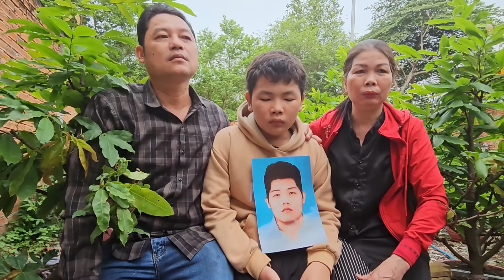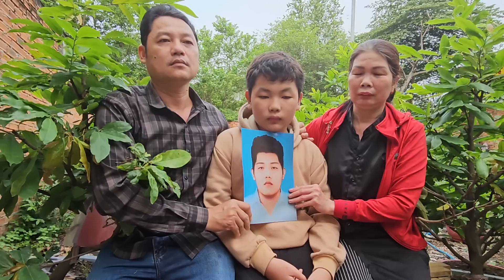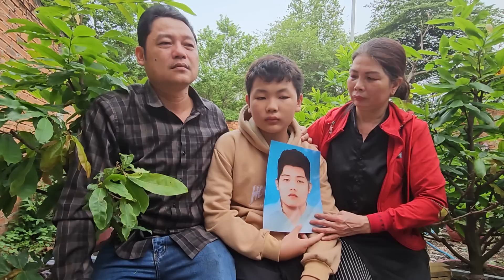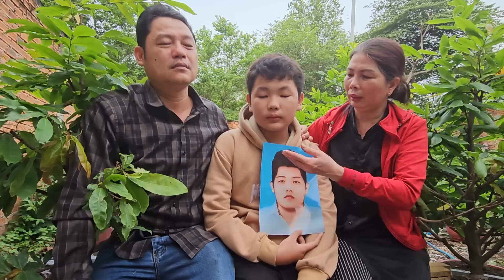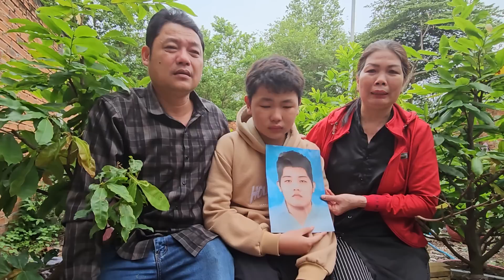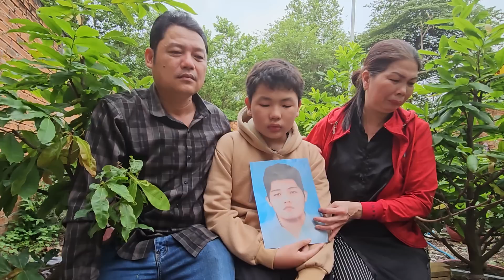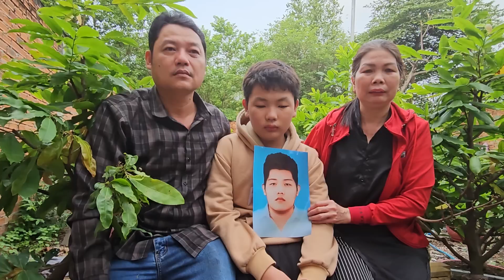Bà mẹ Ở đồng nai timcon trai